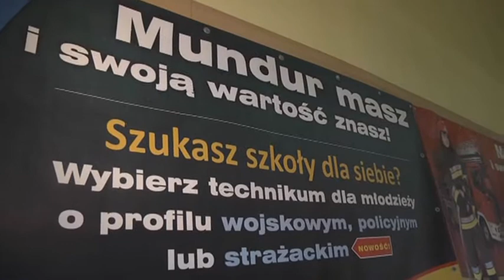Serwis Informacyjny LTVK Krzemionki 3.06.2015